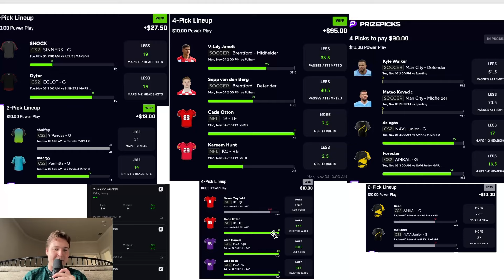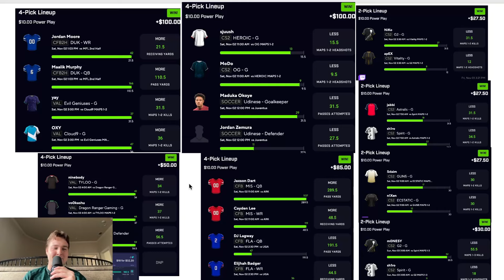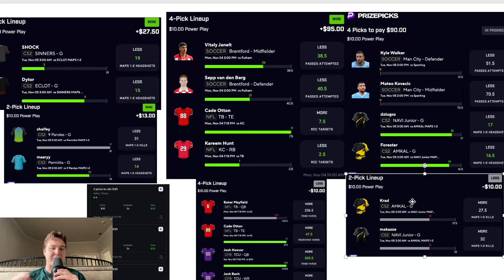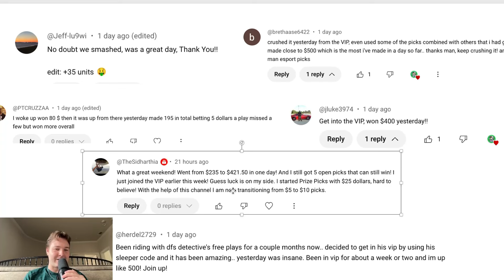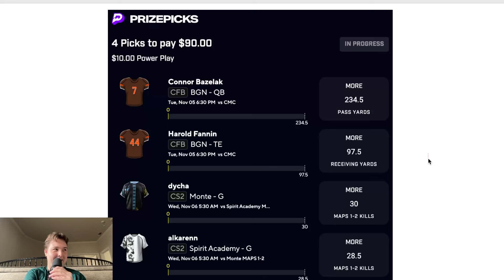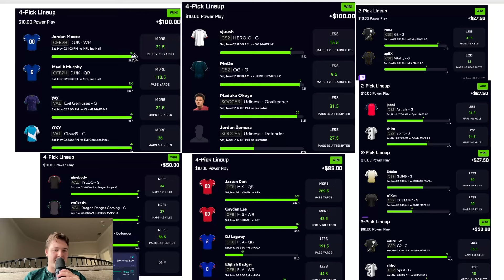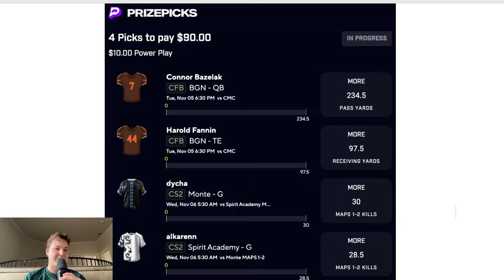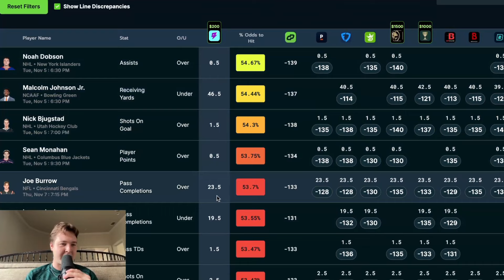BEST College Football TUESDAY NIGHT PRIZEPICKS CORRELATED - FREE PICKS!! (+358 UNITS) | CFB 11/05/24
BEST FREE FOOTBALL PRIZEPICKS PLAYER PROPS AND PREDICTIONS TODAY FOR NIGHT FOOTBALL 11-05 CFB TUESDAY NIGHT